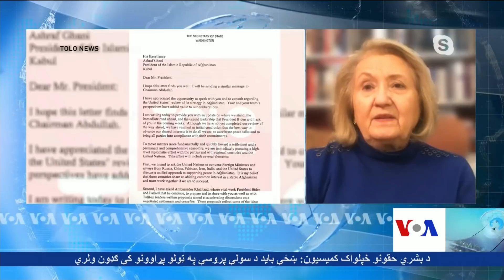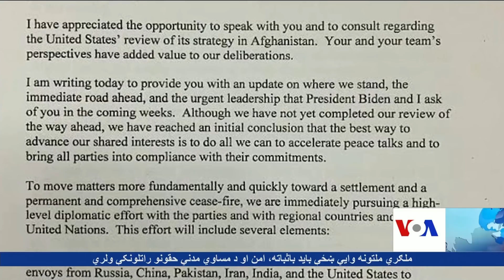د آشنا تلویزیون د دوشنبې خپرونه د ۲۰۲۱ د مارچ ۸ - کب ۱۸